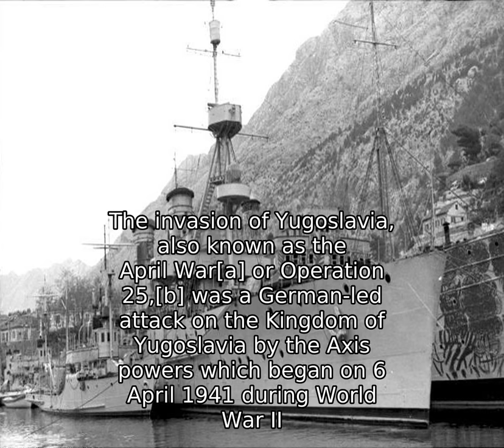Invasion Of Yugoslavia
The invasion of Yugoslavia, also known as the April War[a] or Operation 25,[b] was a German-led attack on the Kingdom of Yugoslavia by the Axis powers which began on 6 April 1941 during World War II